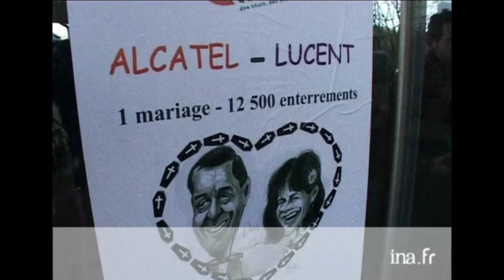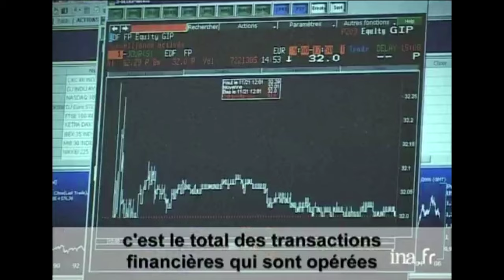Marie-George Buffet - Campagne présidentielle 2007 | Archive INA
Campagne officielle élection du Président de la République 1er tour
Titre événement : Election présidentielle 2007 1er tour
11/04/2007
Marie George BUFFET, candidate gauche populaire et anti libérale au premier tour de l'élection présidentielle 2007 présente son programme politique. Ses propos sont précédés de témoignages et d'images d'illustration.